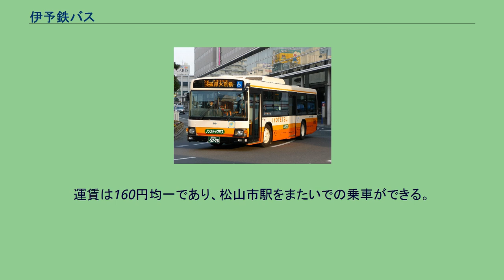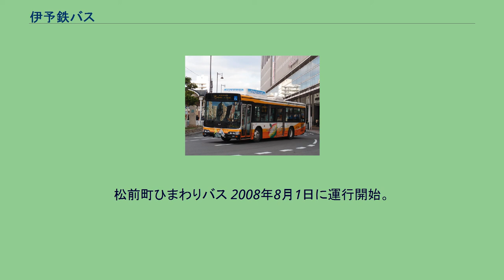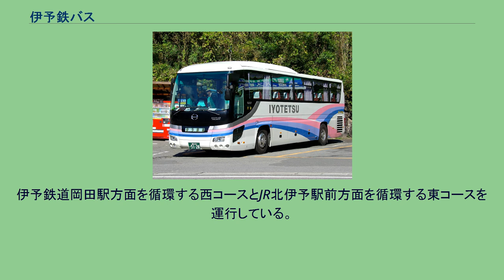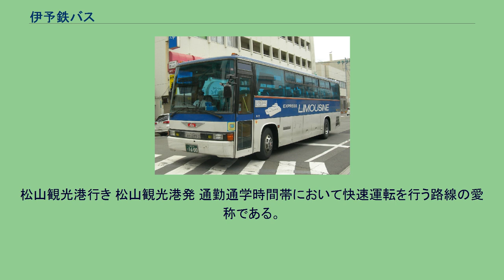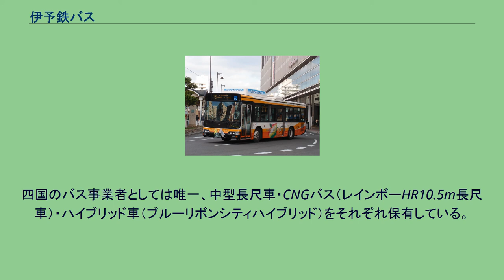伊予鉄バス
伊予鉄バス株式会社は株式会社伊予鉄グループの主要子会社であり事業会社である。
愛媛県松山市に本社を置き、同県中予地方で路線バス・貸切バス事業を行っている。
2018年（平成30年）4月1日に伊予鉄グループの持株会社移行に伴い事業会社化した。
バスは鉄道路線のないところも細かく結んでおり、松山都市圏をカバーしている。
なお松山市は2005年3月30日にオムニバスタウンに指定されている。
貸切バス 貸切バス（1988年頃までの塗装） 夜行高速バス（松山市駅にて） 一般路線バス（松山市駅にて） 一般路線バス（久米駅にて） 八幡浜・大洲本町・内子・伊予市・松山室町営業所・松山市駅 - 横浜駅西口・バスタ新宿（オレンジライナーえひめ） 八幡浜駅・松山市駅・徳島（八百屋町）・徳島とくとくターミナル - 名古屋名鉄バスセンター（オレンジライナーえひめ） 松山市駅 - 京都駅八条口（京都エクスプレス） 八幡浜駅・大洲・松山市駅 - 千里ニュータウン・新大阪駅・阪急梅田（オレンジライナーえひめ） 松山室町営業所・松山市駅 - 神戸三宮（ハーバーライナー） 松山市駅・JR松山駅
- （倉敷）有城南・岡山駅西口（マドンナエクスプレス） 松山市駅・JR松山駅 - 瀬戸田PA - 因島・新尾道駅・福山駅（キララエクスプレス） 松山市駅・JR松山駅 - 三島川之江IC - 徳島駅（吉野川エクスプレス） 松山市駅・JR松山駅 - 高松駅（坊っちゃんエクスプレス） 松山市駅・JR松山駅 - 三島川之江IC - 高知駅（ホエールエクスプレス） 松山室町営業所・松山市駅・今治駅 - 北九州市・福岡市（西鉄天神高速バスターミナル・博多BT）（道後エクスプレスふくおか） 営業運転途中のバスであっても営業所最寄りのバス停などで乗務員交代を行う場合がある。
以下、「路線名(系統番号)」の形式で列挙。
同一系統もしくは同一系統番号であっても運行経路が著しく異なるものは別に記載した。
なお、当該路線の方向幕等に系統番号や路線名が必ずしも表示されているとは限らない。
(37)三津ループ、(50)余戸・今出ループ、(95)久米窪田線、(96)梅本ループの電車連絡線と総称される各路線は鉄道線に接続するダイヤが設定されている。
電車便と比べると運行本数は少ない。
運賃は(95)久米窪田線が110円均一、その他が160円均一である（2020年11月1日現在）。
高浜駅・松山観光港間連絡バスは早朝深夜を除き全ての鉄道線電車と接続し、また連絡乗車券の発売を行っているなど、鉄道線と一体的に運営されている。
なお、当路線には路線番号が設定されていない。
(92)都心循環東南線は、市内電車の補完的な性格を有する。
運賃は160円均一であり、松山市駅をまたいでの乗車ができる。
横河原駅を中心に川内地区を結ぶ松瀬川線、井内線、河之内線、海上線は川内管内線と総称され、路線番号が設定されていない。
松前町ひまわりバス 2008年8月1日に運行開始。
松前町で高齢者や障害者等限定で運行されていた福祉バスに変わり、誰でも自由に乗車できる路線バスとして松前町から委託を受けて運行開始。
伊予鉄道岡田駅方面を循環する西コースとJR北伊予駅前方面を循環する東コースを運行している。
運賃は一乗車100円（小児50円）だが、町内在住の高齢者、障害者（とその介護者）は健康保険証や身体障害者手帳等の確認書類を提示する事により無料で利用できる。
松山空港リムジンバス 松山空港発は主な航空便に接続しており、道後温泉駅前行きと松山市駅行きの2両で運行するダイヤもある。
福岡便など一部路線には接続しておらず、この場合は一般路線バスの利用となる。
松山空港行き 松山空港発 松山観光港リムジンバス 松山観光港発は松山・小倉フェリー、スーパージェット、広島航路クルーズフェリー最終便に接続する。
三津浜花火大会の日は大手町にも停車する。
松山観光港行き 松山観光港発 通勤通学時間帯において快速運転を行う路線の愛称である。
ハイブリッド車（松山市駅前にて） 天然ガス車（JR松山駅前にて） 伊予鉄グループとして愛媛日野自動車を傘下に持つため、車両は日野自動車製で統一されている。
そのため、伊予鉄道の鉄道車両や四国の他社局でしばしば見られるような中古車の導入による置き換えは原則として行っておらず、全て新製での導入を続けていたが、2019年に川崎鶴見臨港バスより日野...